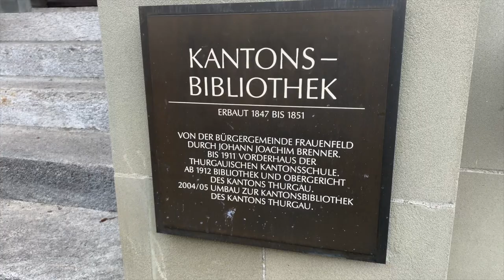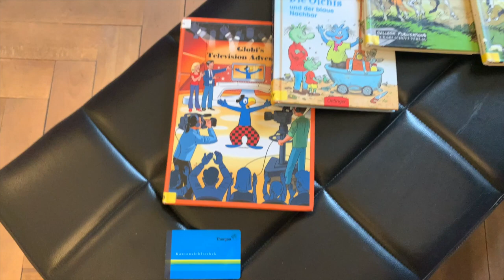vlog papasday @Kantonsbibliothek Thurgau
Enea und Hanu Fehr unterwegs...diesmal in der Kantonsbibliothek in Frauenfeld.